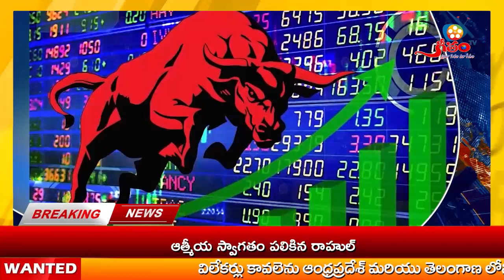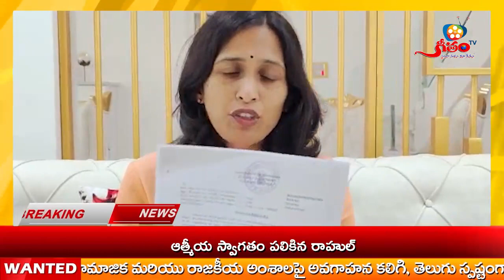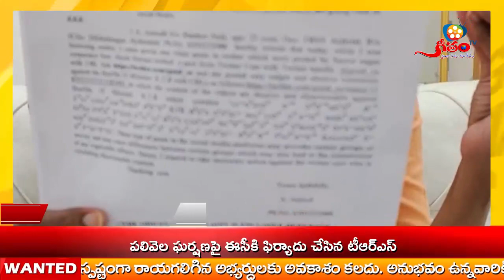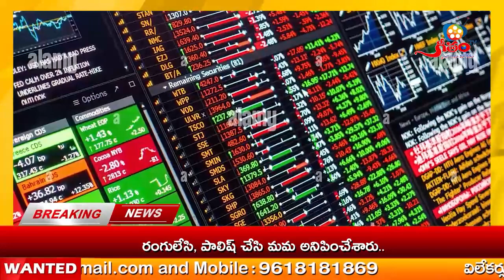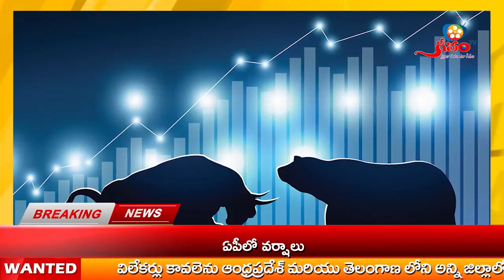News Bulletin 2-11-2022